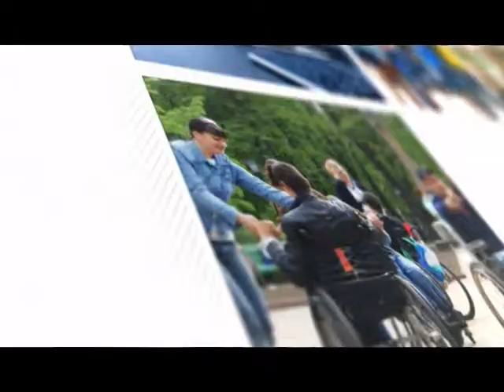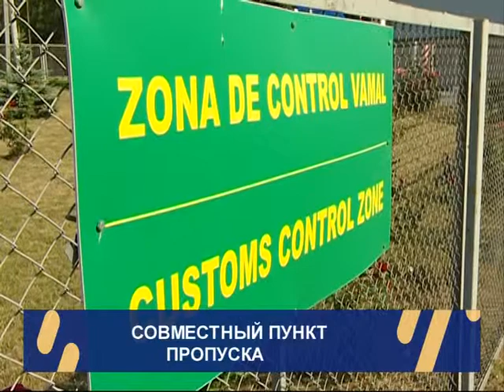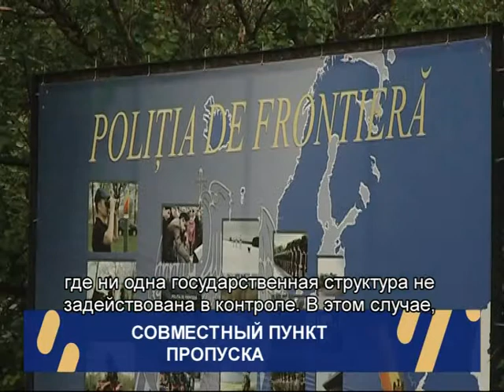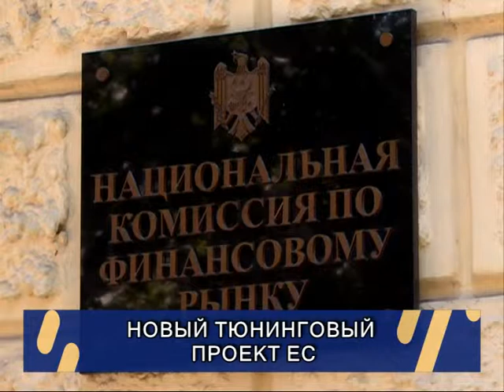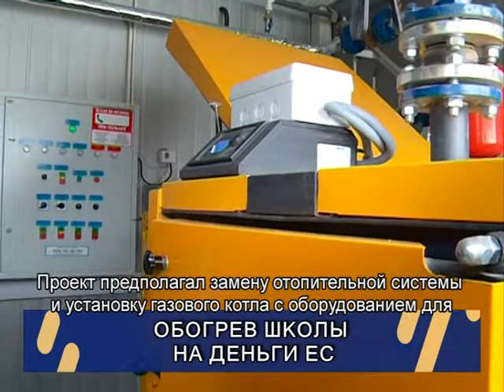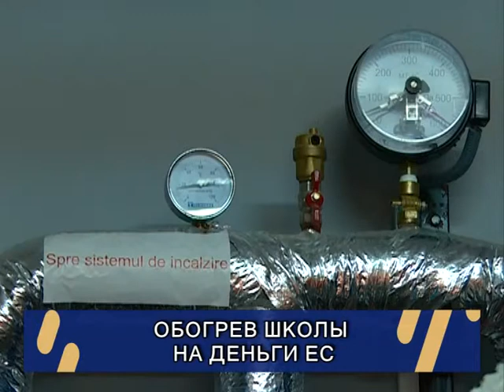ОБОГРЕВ ШКОЛЫ НА ДЕНЬГИ ЕС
В Молдове продолжает развиваться альтернативный сектор энергетики. С тех пор, как проект «Энергия и биомасса в Молдове» стал внедряться в нашей стране десятки школ, детсадов и общественных центров обрели энергетическую независимость. Исключением не стала и профессиональная школа коммуниы Виноградовка, тараклийского района.